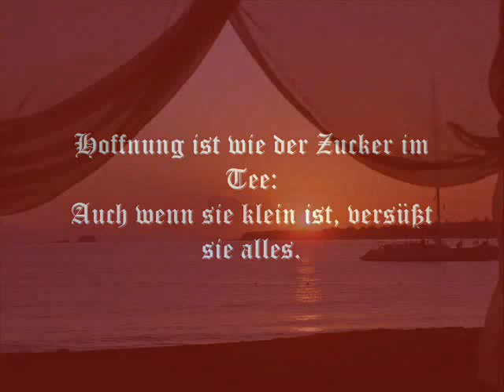sr1 - 376 - Motivation